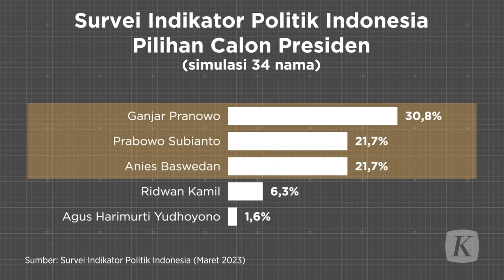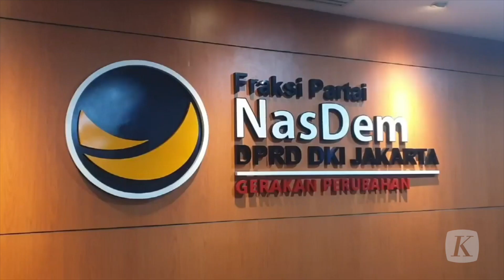Konstelasi Koalisi Parpol Jelang Pilpres 2024 Masih Penuh Ketidakpastian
Konstelasi politik jelang Pilpres 2024 diprediksi masih dipenuhi ketidakpastian hingga waktu pendaftaran kandidat capres-cawapres tiba pada Oktober mendatang. Pilihan elite dan masyarakat dalam menentukan calon presiden juga masih dinamis. Oleh karena itu, tatanan koalisi masih bisa berubah mengikuti sosok yang akan diusung untuk berkontestasi.